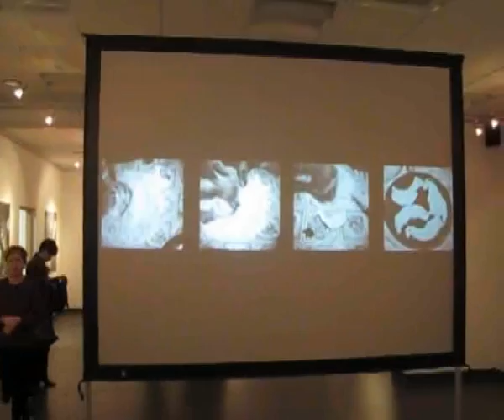Wernisaż Andrieja Liankiewicza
Otwarcie wystawy pt. 'Pogaństwo', na którą składają się fotografie oraz multimedia autorstwa białoruskiego fotografika Andrieja Liankiewicza.